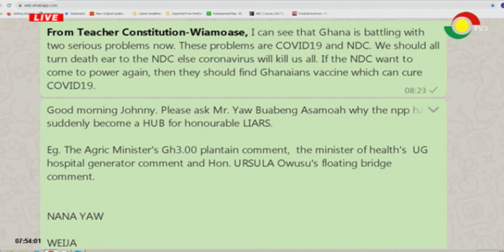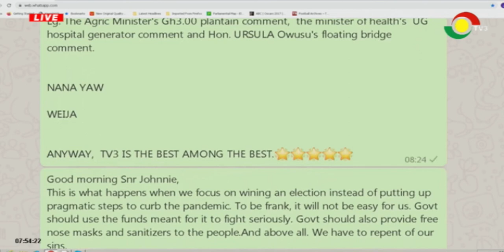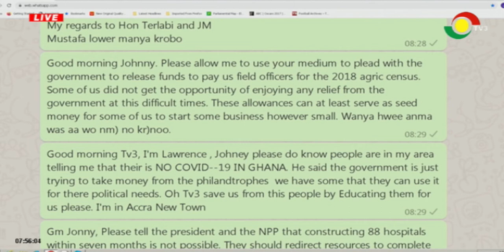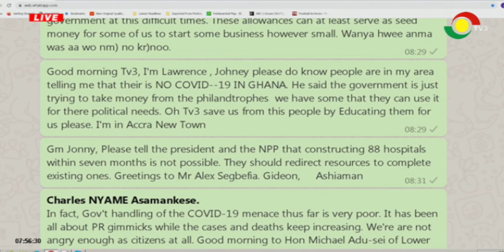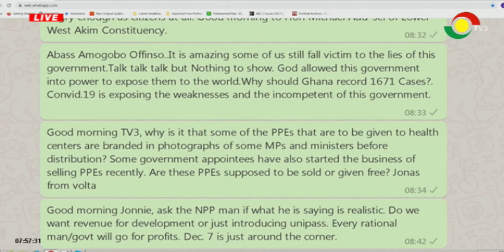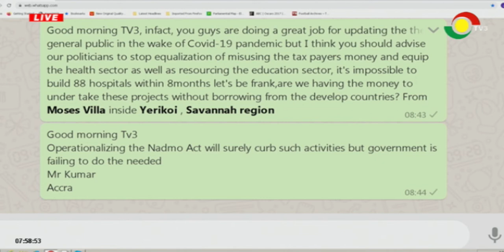TV3NEWDAY NESPAPER REVIEW - 29/4/2020